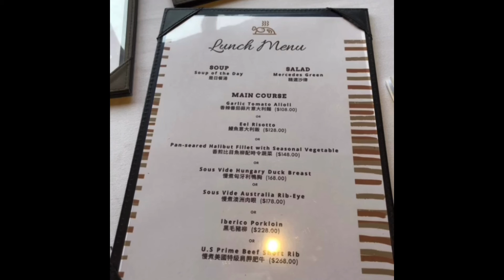紅雨的一天，到EL Dining 午餐